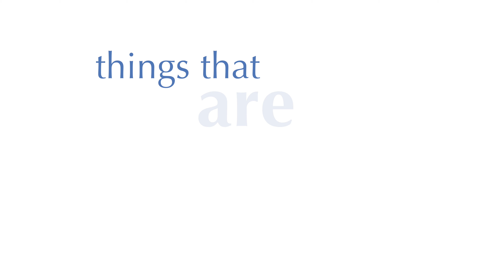Lesson 7: Coping with Change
Social-emotional lessons to enhance children’s well-being during the COVID 19 home quarantine.
Life lessons: Strategies to Reduce Stress and Improve Relationships.
Free weekly video lessons and activities geared directly toward students.
to enhance their social and emotional well-being.

Lessons will be produced weekly throughout the school year during the COVID 19 home quarantine.

Written by
Terese Dana, BCBA
Behavior Analyst / SEL Instructor
Tdsocialskills.com

Produced by
Jonathan Dana

The Laura Foundation
Thelaurafoundation.org